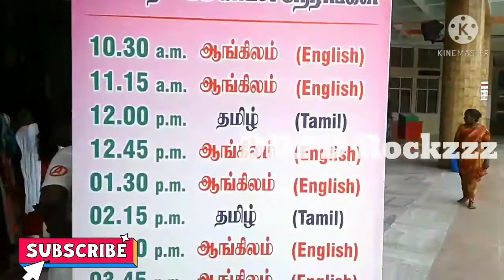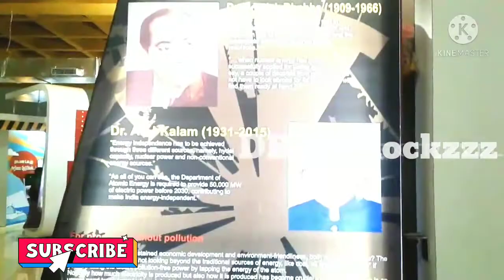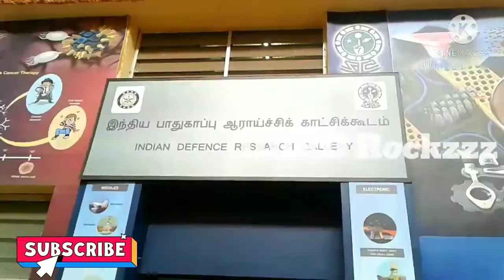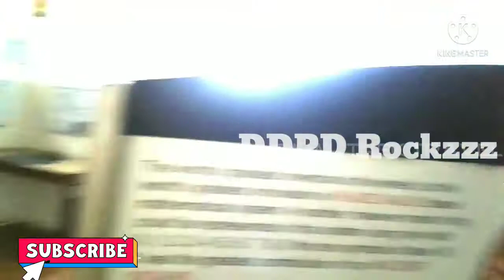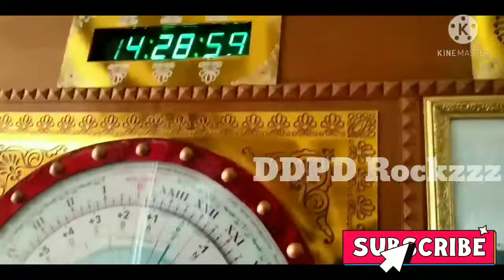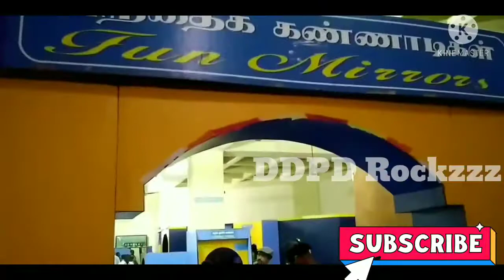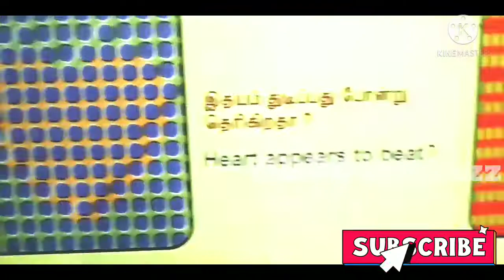Periyar Science and Technology Centre Guindy / Birla planetarium Chennai / Chennai Planetarium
I am also puting music videos, preschool videos, Games videos and cooking videos.

Relaxing  music with water falls sounds and nature sounds. Mind cool and calm music.Instrumental music for relaxation.
Beach sounds with night music.